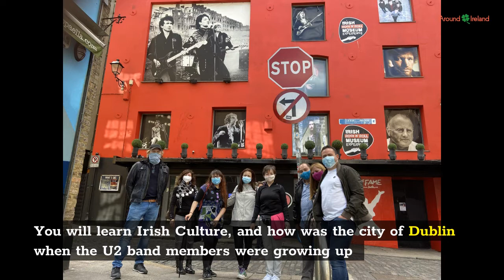U2 and Dublin Walking Tour Nov 20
Come and join us at the U2 and Dublin Walking tour on November 20th, to rediscover the City of Dublin in a fun way.